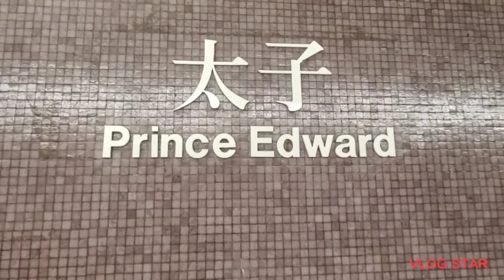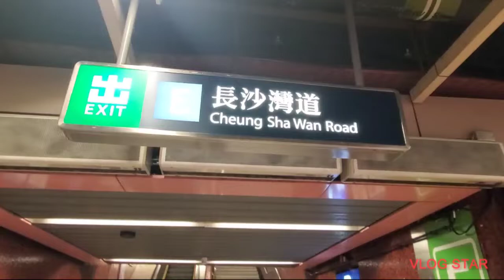PERJALANANKU DARI PRINCE EDWARD//21 SHEK KIP MEI ST//SHAM SHUI PO/HONGKONG